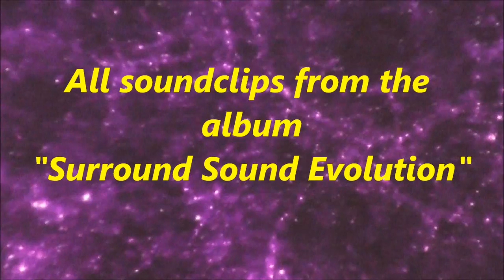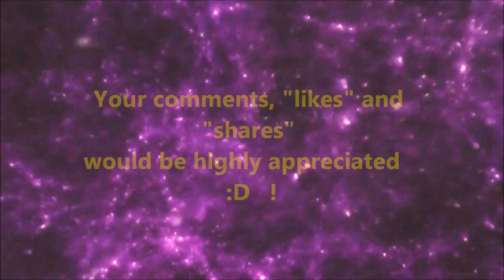Mythos Surround Sound Evolution (Collage,Medley)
Surround Sound,Electronica,Laser Harps,Flute,Synthesizers,Sequencers,Vocoder,Planetaria,Fulldome Projections, Space,Sternenregen,Milky Way,Planets,Sonnensystem,Galaxy,Nasa,OHR,Cosmic Couriers,Krautrock